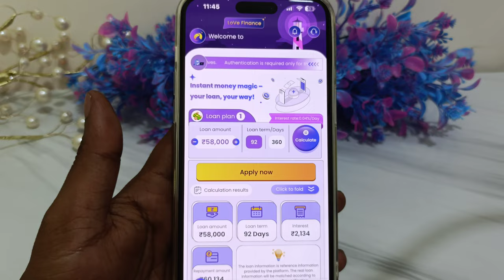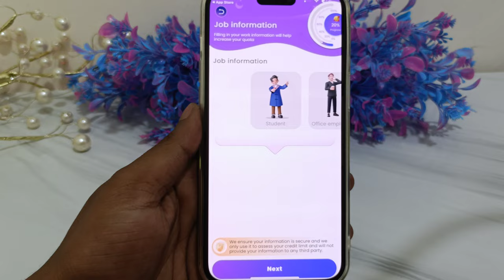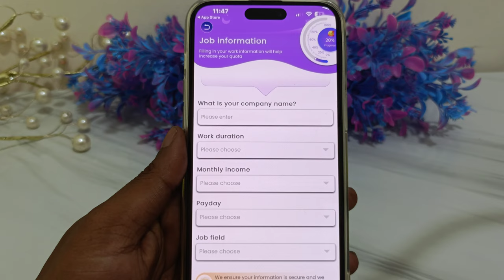instant fast approval loan app 🔥 today new loan app 🔥 iOS version loan app fast ⏩ approval new loan